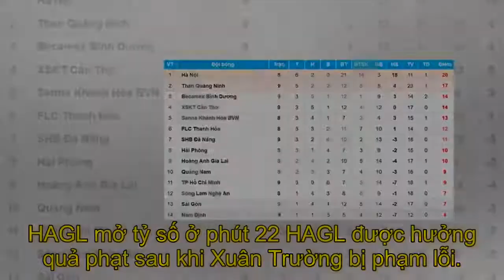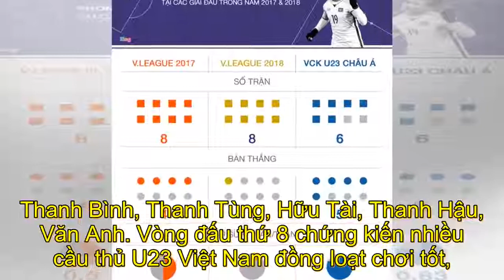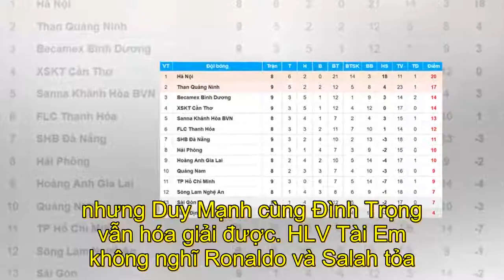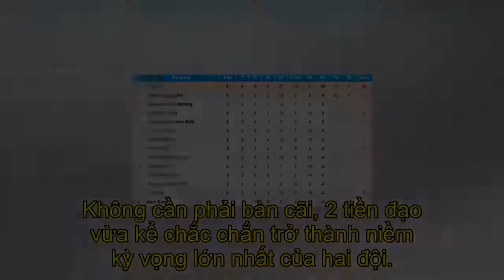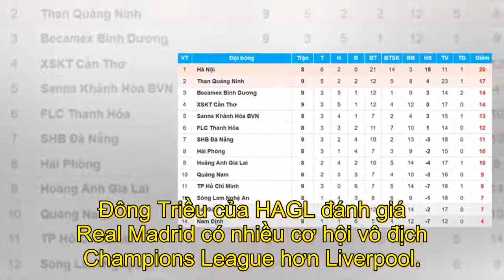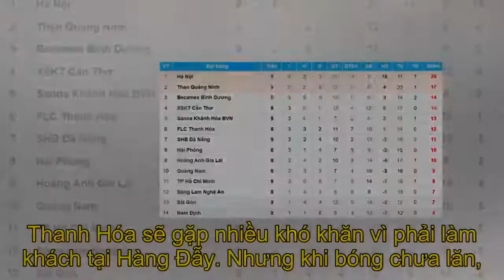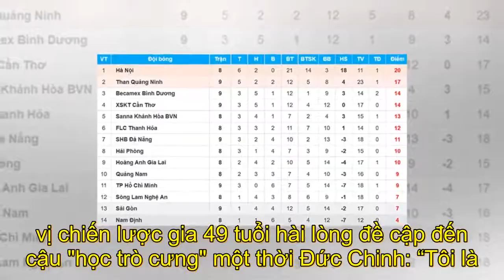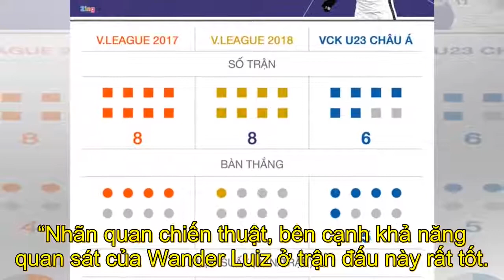HAGL 1-0 SLNA (H1): Xuân Trường đá phạt giúp đồng đội ghi bàn